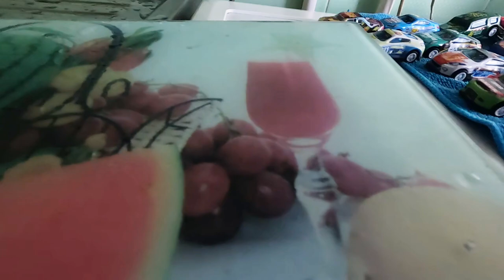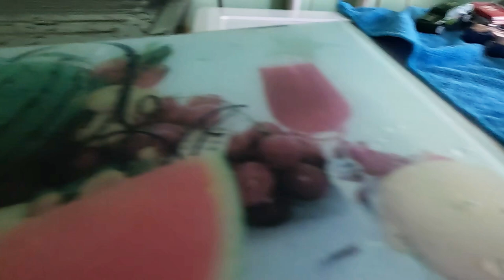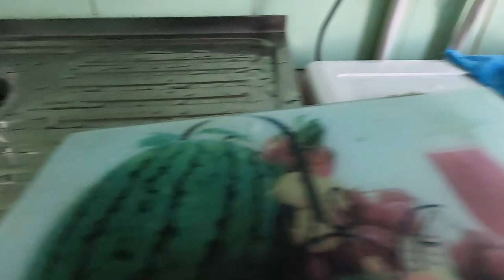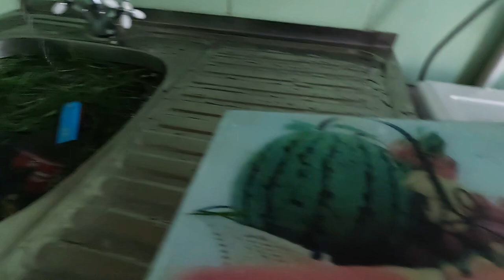Mini cars falling into the water with lots of leaves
Mini cars falling into water